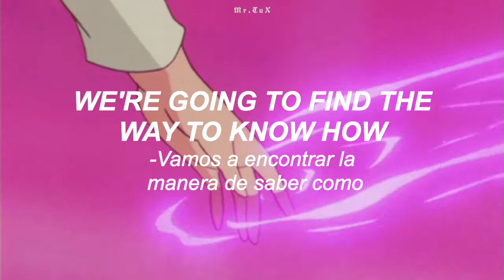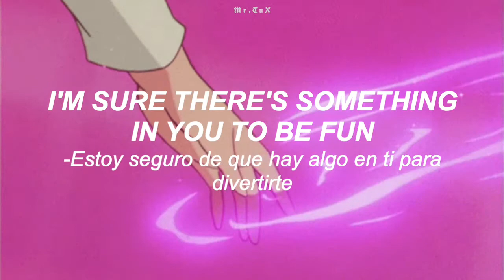Josh Fudge - Sweetlove l Lyrics